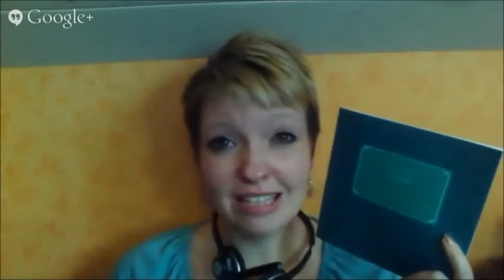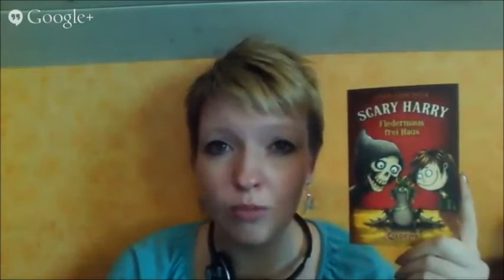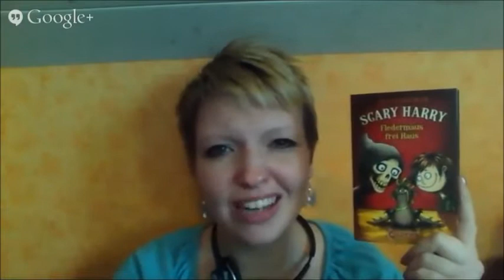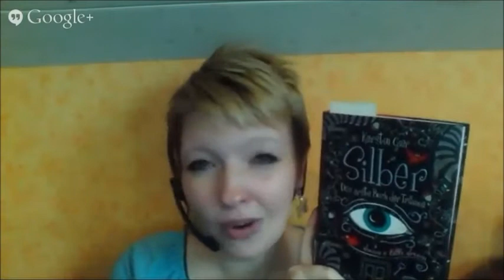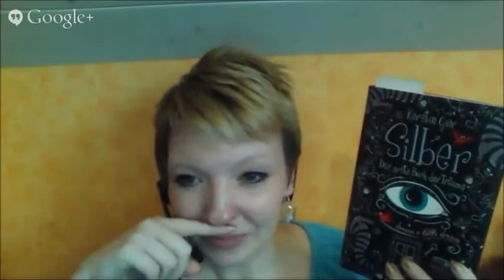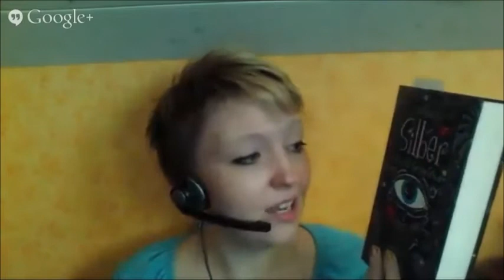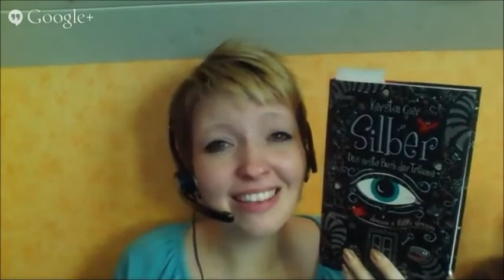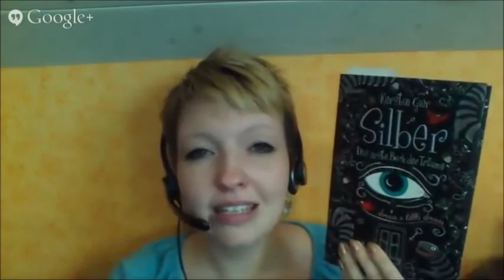LIVE~Geblubber Teil 1 | Ich lese gerade, Lesenacht, eBooks,...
Liebe Blubberfreunde,
dies ist der 1. Teil meines Live-Geblubbers mit euch.

eBook-App: skoobe.de

Postfach: Ankas Geblubber, Postfach 28, 73561 Mögglingen